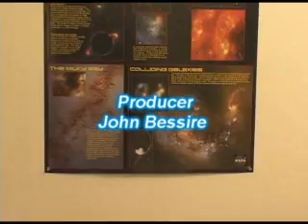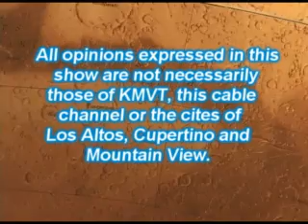SETI Science Day 2006 (Part 5 of 6)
SETI Institute Science Day 2006

Part 1
Comets and meteors
Friedman Freund -- Earthquake prediction

Part 2
Edna Ddevore -- Spacesuit
Seth Shostak -- Detecting alien civilizations
Doug Vakoch -- Communication with aliens

Part 3
Josh Emery -- Have people look at spacecraft images and try to identify the moon or planet it came from.
William Phelps -- Peninsula Astronomy Society -- solar viewing

pART 4
Thomas Pierson -- SETI Chief Executive Officer
Jill Tarter -- Director, Center for SETI Research, Demonstration of Paul Allen radio telescope array.

Part 5
Frank Drake -- Director, Center for the Study Of Life In The Universe,
Frank Drake -- Study of ochids and how life evolves
Seth Shostak -- Expains what the SETI institute is

Part 6
Frank Drake -- Drake equation
Davis summers - Meteorites

John's World is a public access TV show shown in the San Francisco Bay Area